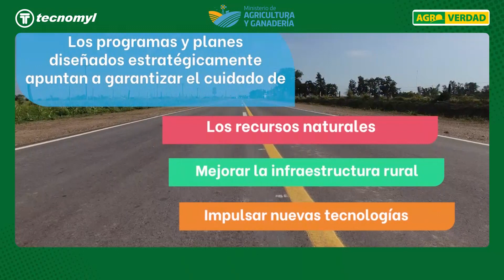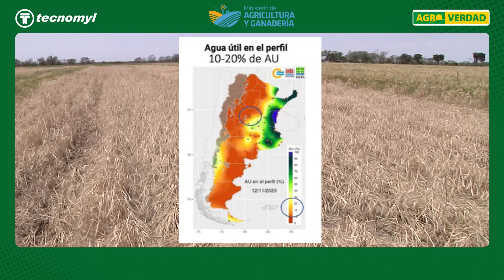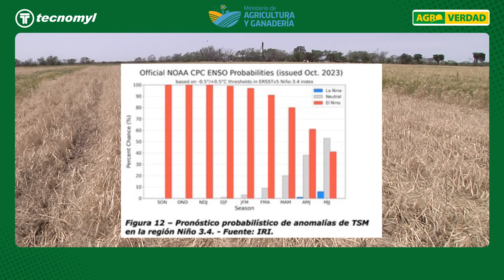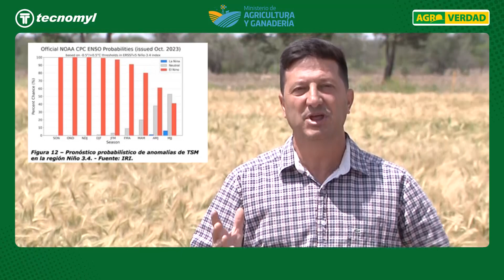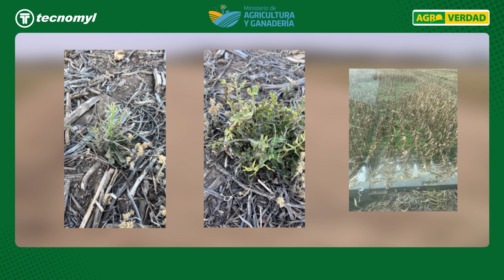Malezas:lo que hay que saber para un manejo con eficacia en la 2da quincena de noviembre y diciembre